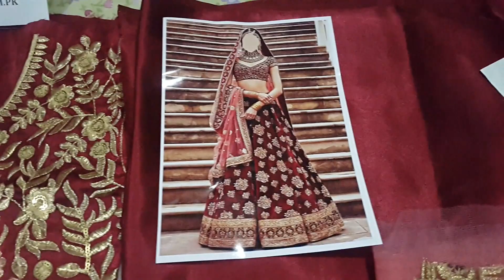RP - 1346 - Dress Video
Fabric: Velvet
Pkr Price: 3,999
Shipping : Free only in Pakistan